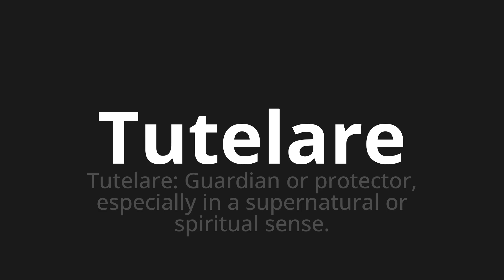How to pronounce Tutelare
Master the Pronunciation of 'Tutelare Which means protects' - which means : Protect: Guardian or Protector, Espencially in A Supernatural or Spiritual Sense. 📝 with @HTPronounce 🎓🗣️ - [Your Guide to Italian]

Learn to pronounce 'Tutelare' perfectly in Italian with our easy and engaging tutorial by @HTPronounce! 📖📽️ In this comprehensive video, we provide you with native speaker examples 🗣️👂 and phonetic breakdowns 🎵 to ensure you get the pronunciation just right.

How to say Protect in Italian